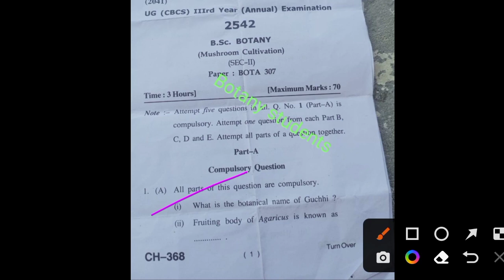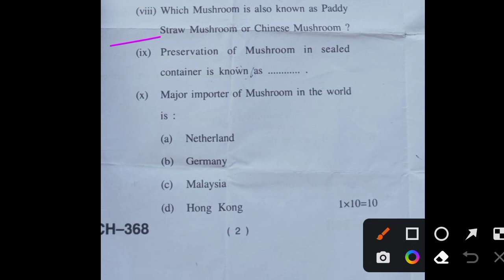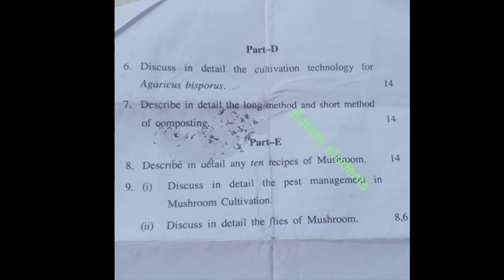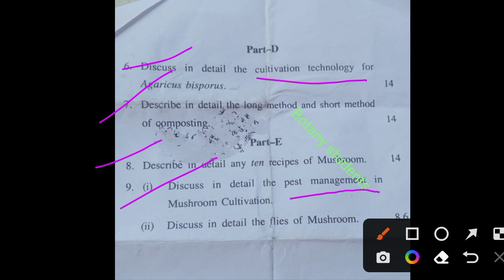Bota 307 Solved paper Mushroom cultivation B.sc 3rd year question paper 2021🌿☘️☘️☘️☘️🌿🌿☘️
Previous year question paper of mushroom cultivation.